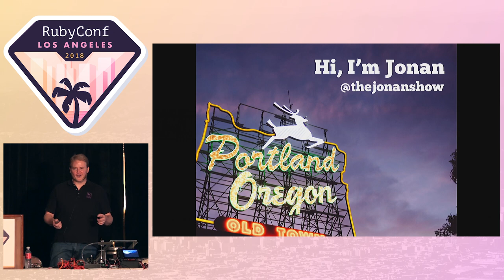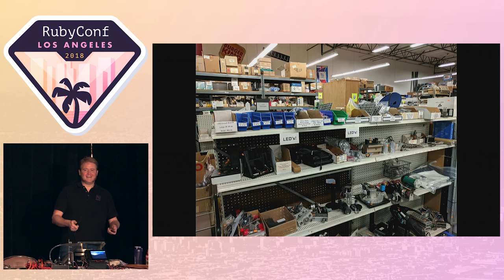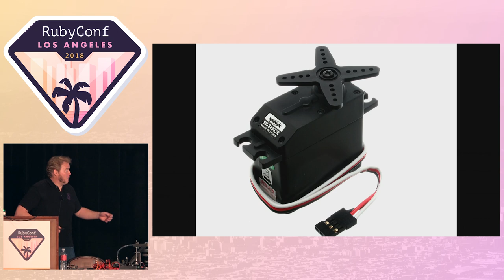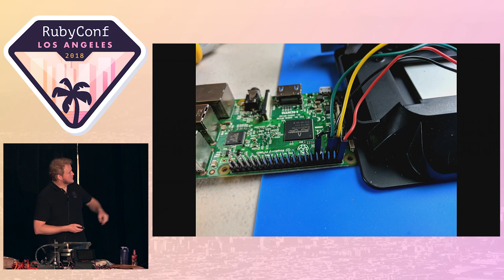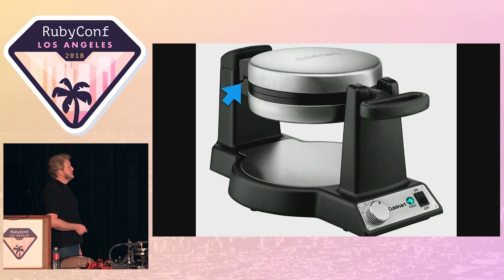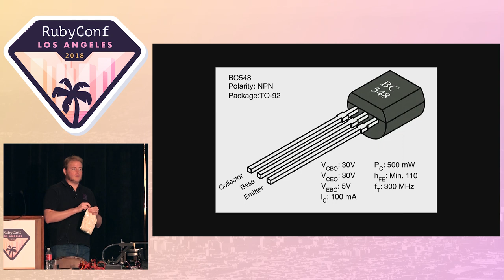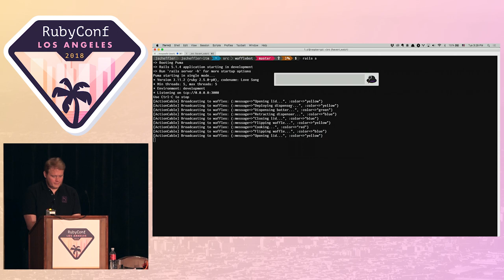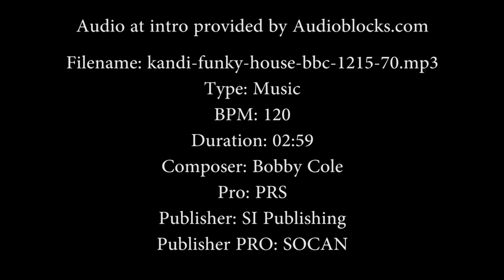RubyConf 2018 - Wafflebot: Cloud Connected Artificially Intelligent Waffles by Jonan Scheffler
Come laugh and cry with me as I detail my audacious quest for the world's perfect waffle.

You'll learn valuable life skills like properly assembling a Geiger counter (yes, waffles are radioactive), when and how to use solenoid valves to prevent batterpocalypse, and why you should never, under any circumstances, attempt to modify a self-heating chunk of searing metal in such a way as to make it sentient.

Join me for a whirlwind tour of my most ambitious Ruby hardware project yet. Even if the talk is terrible, you might get a questionably food-grade waffle out of the deal.